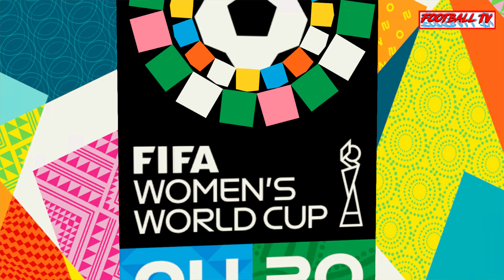FIFA 23 - SPAIN vs SWEDEN - FIFA WOMEN'S WORLD CUP 2023 - SEMI-FINAL | GAMEPLAY PC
FIFA 23 | Spain vs Sweden - FIFA Women's World Cup 2023 | Gameplay PC